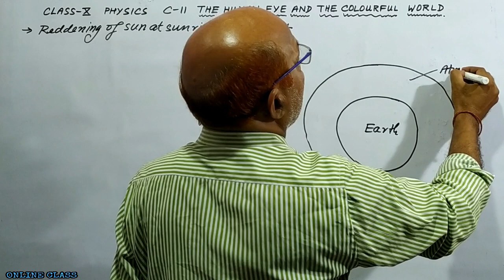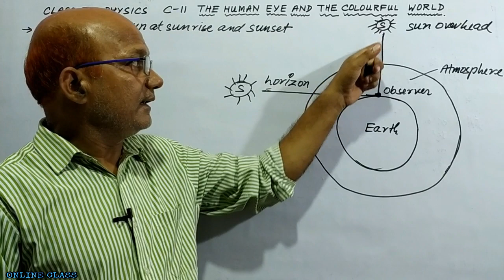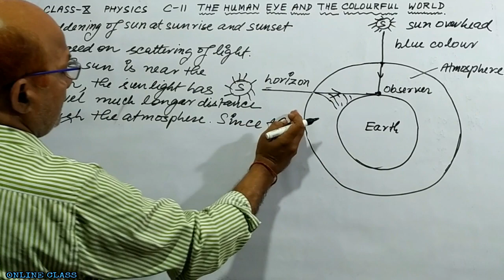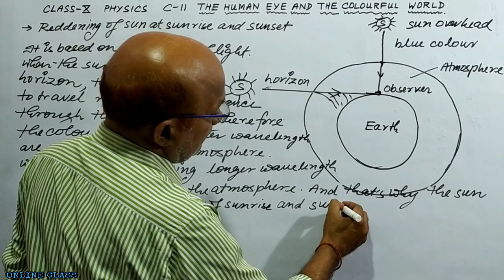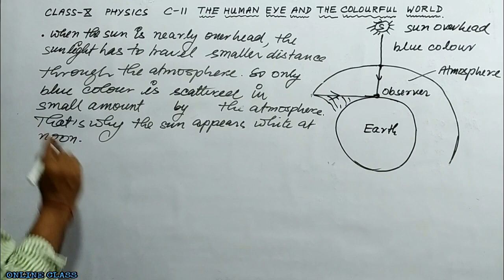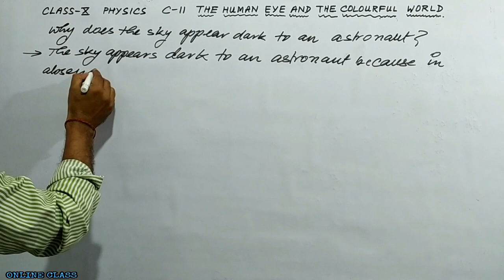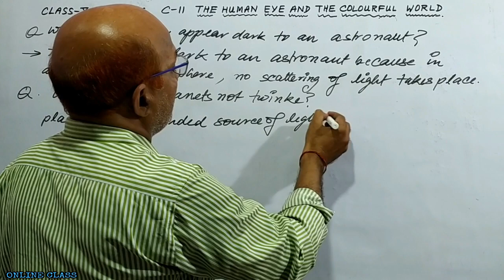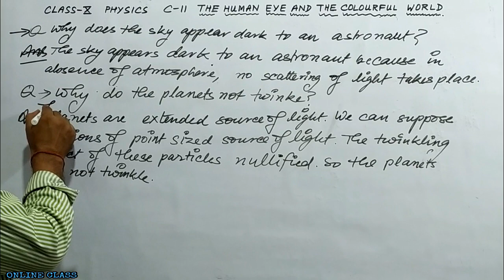The Human Eye And The Colourful World Class 10 | Clear Concept |15 July | Reddening of Sunlight 🌇🌇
The Human Eye And The Colourful World Class 10 | Clear Concept |

|| Also press the || 🔔 || icon for latest updates ||